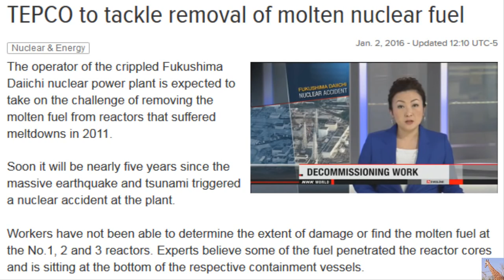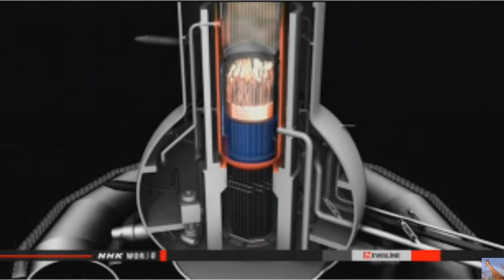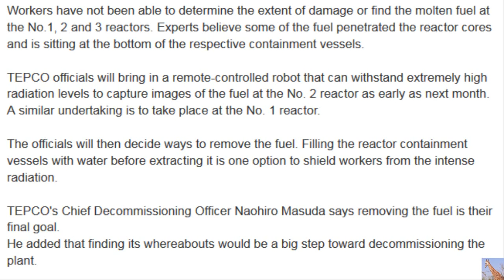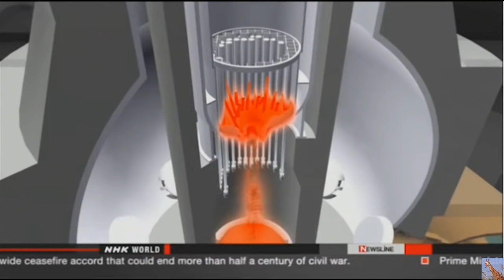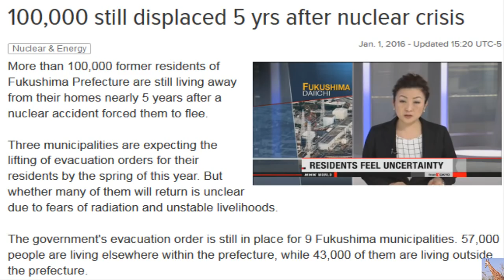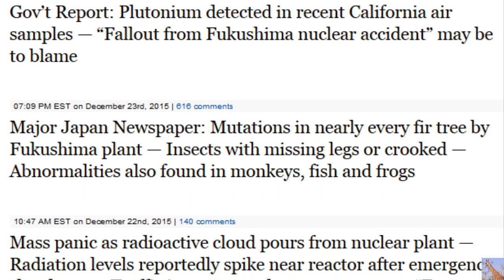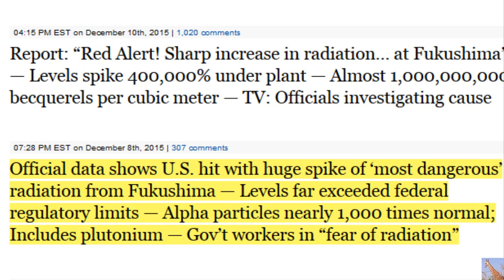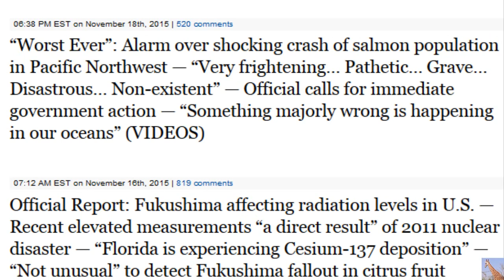Fukushima: TEPCO Seeking Melted Nuclear Fuel Update 1/2/16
TEPCO to Tackle Removal of Molten Nuclear Fuel
The operator of the crippled Fukushima Daiichi nuclear power plant is expected to take on the challenge of removing the molten fuel from reactors that suffered meltdowns in 2011.

Soon it will be nearly five years since the massive earthquake and tsunami triggered a nuclear accident at the plant.

Workers have not been able to determine the extent of damage or find the molten fuel at the No.1, 2 and 3 reactors. Experts believe some of the fuel penetrated the reactor cores and is sitting at the bottom of the respective containment vessels.

TEPCO officials will bring in a remote-controlled robot that can withstand extremely high radiation levels to capture images of the fuel at the No. 2 reactor as early as next month. A similar undertaking is to take place at the No. 1 reactor.

The officials will then decide ways to remove the fuel. Filling the reactor containment vessels with water before extracting it is one option to shield workers from the intense radiation.

TEPCO's Chief Decommissioning Officer Naohiro Masuda says removing the fuel is their final goal.
He added that finding its whereabouts would be a big step toward decommissioning the plant. Jan. 2, 2016

HOWEVER: ON MARCH 31, 2015, HERE'S a candid interview from the Decommissioning Chief Opening Up (that link has the full transcript of the aired interview)
100,000 Still Displaced 5 Yrs After Nuclear Crisis
More than 100,000 former residents of Fukushima Prefecture are still living away from their homes nearly 5 years after a nuclear accident forced them to flee.

Three municipalities are expecting the lifting of evacuation orders for their residents by the spring of this year. But whether many of them will return is unclear due to fears of radiation and unstable livelihoods.

The government's evacuation order is still in place for 9 Fukushima municipalities. 57,000 people are living elsewhere within the prefecture, while 43,000 of them are living outside the prefecture.

Minamisoma City, Kawamata Town and Katsurao Village expect the lifting of orders in some districts still designated as evacuation zones.
But convincing people to return is expected to be difficult. In the case of Naraha Town where the evacuation order was lifted in last September, only 5 percent of residents have so far returned. They cite radiation fears, insufficient medical service and other reasons.

In Fukushima prefecture, the building of the intermediate storage facilities for contaminated soil and other wastes is crucial. But only 22 of some 2,300 landowners have signed land sales contracts. Jan. 1, 2016